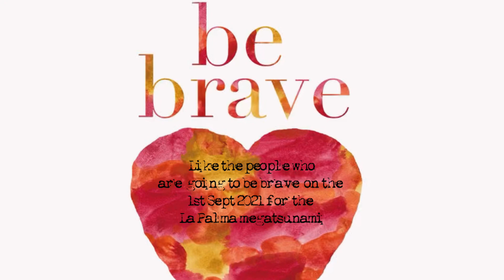Be Brave with JP Sears